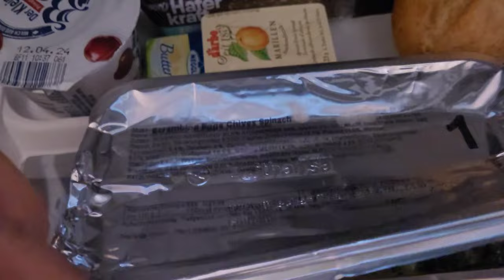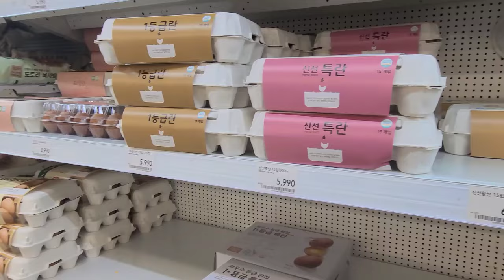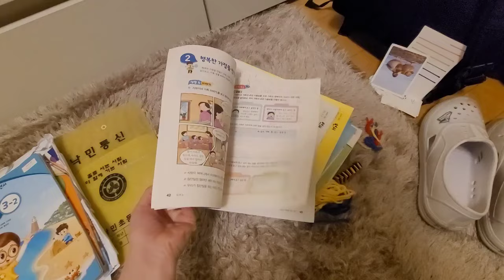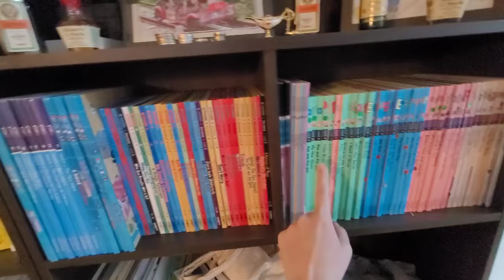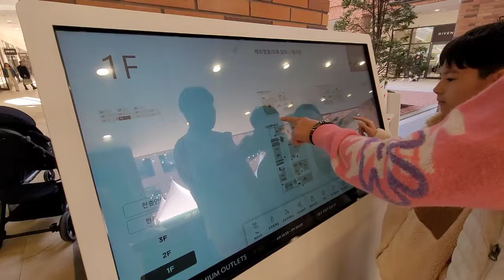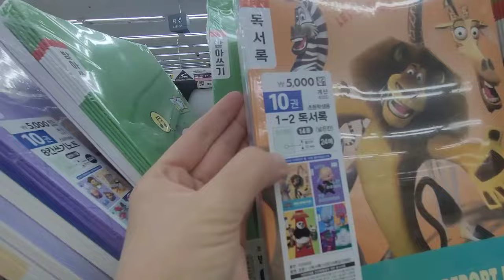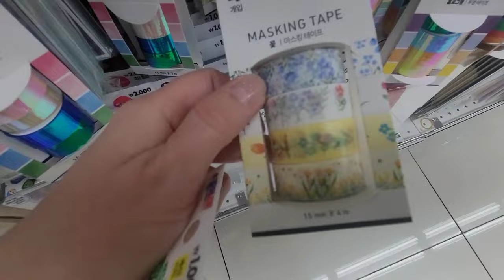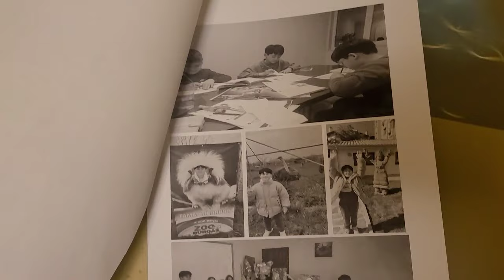VLOG / Приготвяме се за училище